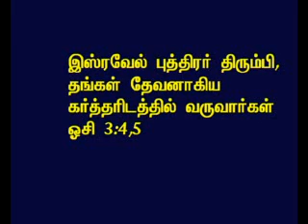TAMIL BIBLE VIDEO COMMENTARY HOSEA 3 PART 3